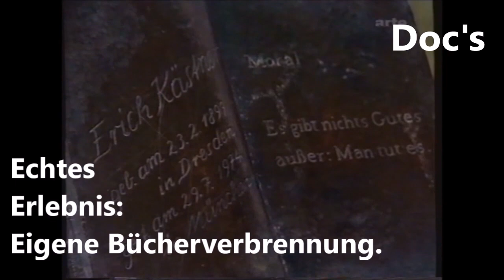Erich Kästner. Unwohl ... bei eigener Bücherverbrennung.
Schriftsteller und Zeitzeuge Erich Kästner war wohl der Einzige, der seine eigene Bücherverbrennung beobachtete. Ihm war etwas unwohl dabei ...